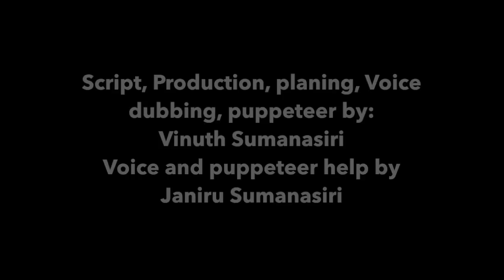"Giving Back to the Earth" by Vinuth and Janiru Sumanasiri and Malika Gunasekara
Finalist in the 2018 Earth Science Week Video Contest.